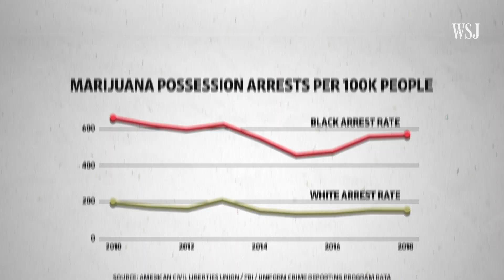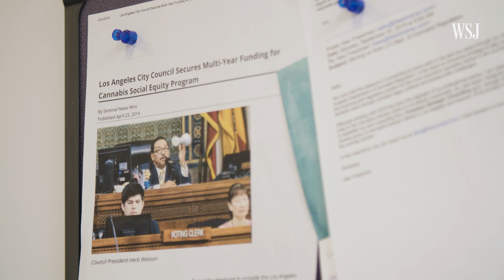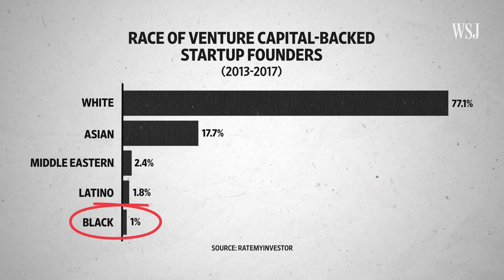Black Entrepreneurs in Cannabis Industry Push for a Piece of the Profits | WSJ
Black people comprise only a small percentage of those profiting from the burgeoning legalized pot market, according to state data. Public initiatives and private funds, like one started by Jay-Z, aim to boost minority participation. Photo: Rob Alcaraz/The Wall Street Journal

In-Depth Features
A global look at the economic and cultural forces shaping our world.